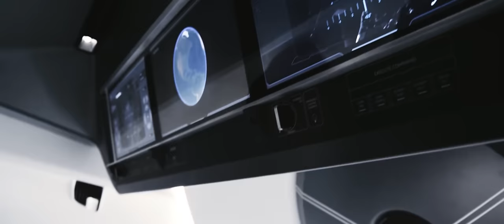SpaceX Ambience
Some fanart I cut together one night. I love SpaceX :)
The music is composed by me, and the aerial winter nature shots are shot by me and Matias. (my brother)

All footage except the winter landscapes are owned by SpaceX.